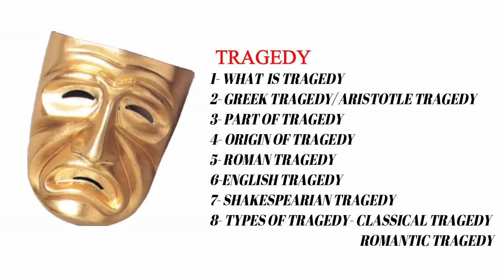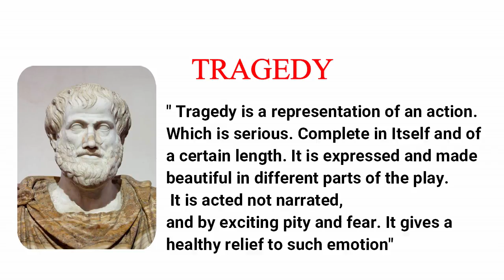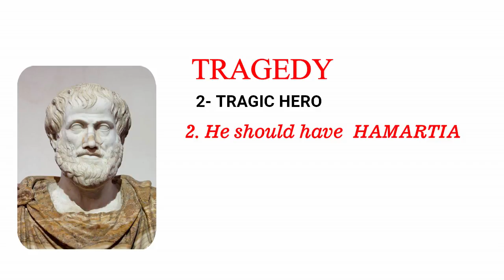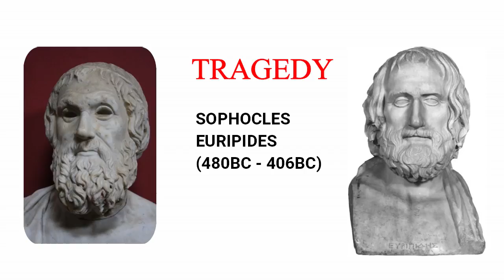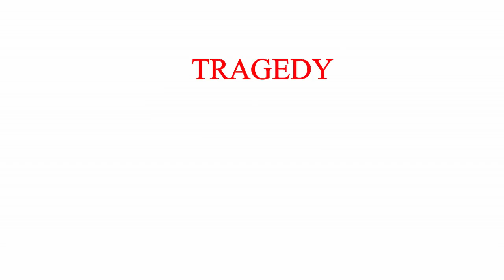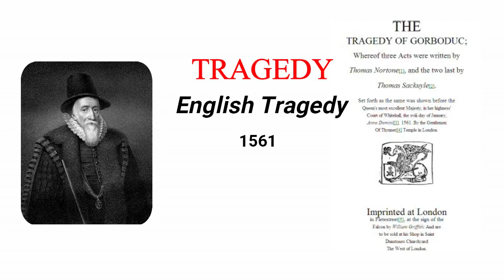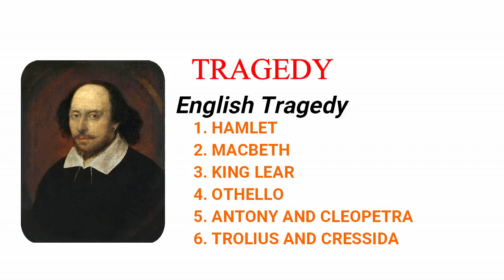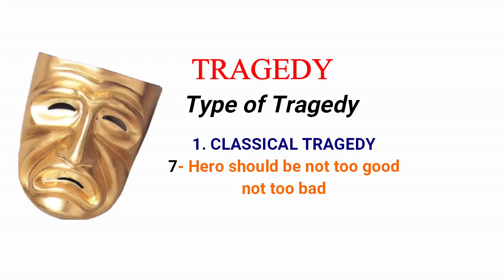Tragedy | Greek Tragedy | Roman Tragedy | Classical Tragedy | English Literature | for BA/MA/NET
The tragedy is a form of Drama in which life events are acted on the stage. there are many type of tragedy like. Classical Tragedy and Romantic Tragedy. and also there are many sub Category of Classical and Romantic tragedy.
Greek and Roman writers wrote many tragic dramas and also wrote rules of tragic Drama on which English Tragic Drama is based. Shakespeare and many other writers have written classical and romantic tragedies.
Escholar 360 is all about education and entertainment, we are trying to make education easy for students
as well as we are trying to give you healthy entertainment and inspirational videos, so keep touch with us,

in this video, you can know about
what is Tragedy?
Origin of tragedy
Types of Tragedy
Kinds Of Tragedy
Horror Tragedy
Domestic Tragedy
Classical Tragedy
Romantic Tragedy
Tragic Hero
Plot of Tragedy
Greek Tragedy
Roman Tragedy
Shakespearean Tragedy
Three Unity